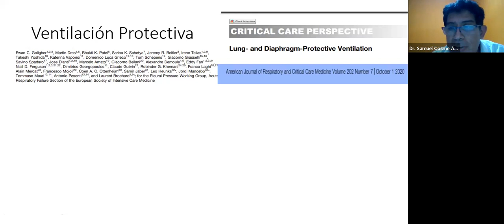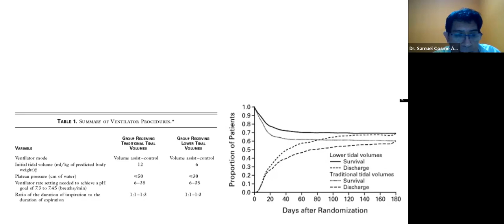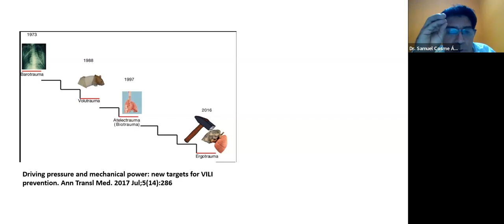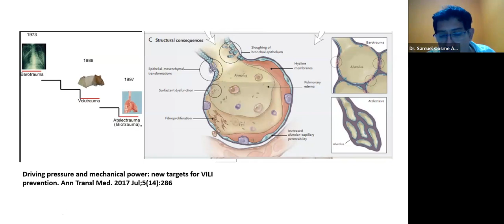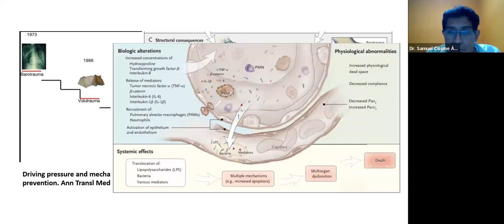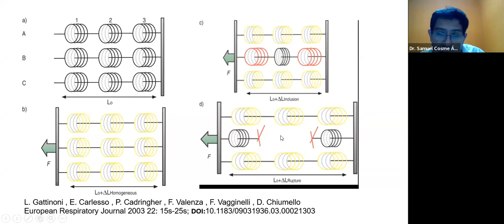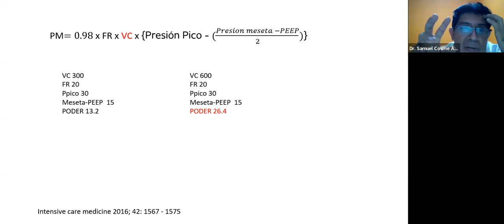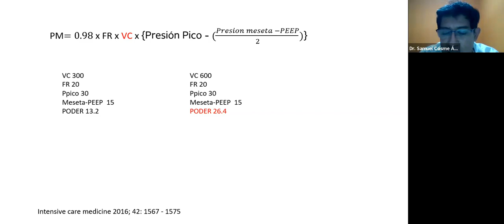Ventilación en prona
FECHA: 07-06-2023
PONENTE : Dr. Samuel Cosme Ávila, Especialista en medicina intensiva